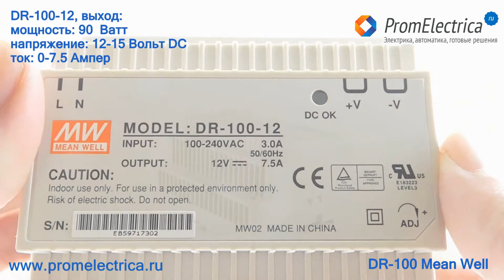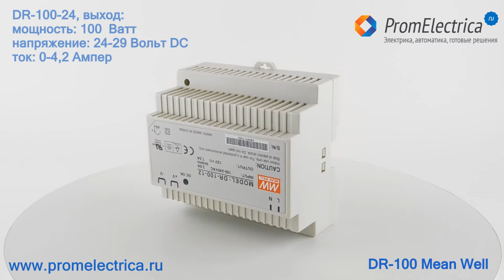DR-100-15 Импульсный блок питания на ДИН рейку, 100 Ватт, 15 Вольт, 6 Aмпер, Mean Well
Источники питания компании Mean Well давно известны российским разработчикам всевозможных устройств, как в области автоматизации производства, так и во многих других областях. На этот раз речь пойдет о новой серии источников питания, устанавливающихся на DIN-рейку, серии DR.

Характеристики блока питания, источника питания DR-100-15

Опции преобразователя напряжения DR-100-15

Напряжение изоляции вход-выход блока питания: 3 кВ
Напряжение изоляции вход-корпус блока питания DR-100-15: 3 кВ
Защита от короткого замыкания источника питания DR-100-15: есть
Защита от перегрузки источника питания: есть
Защита от перенапряжения источника питания DR-100-15: есть
Защита от перегрева: нет